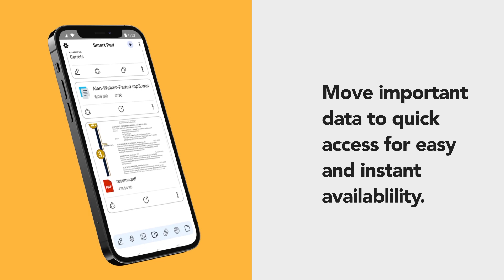Smart Pad the advanced note pad for you